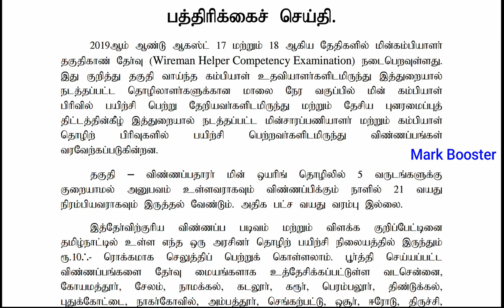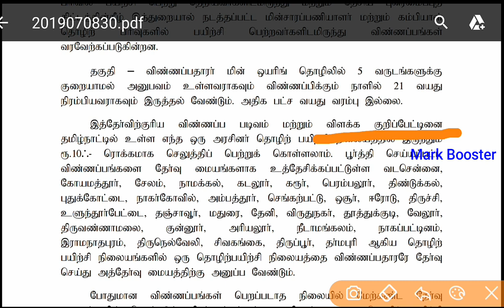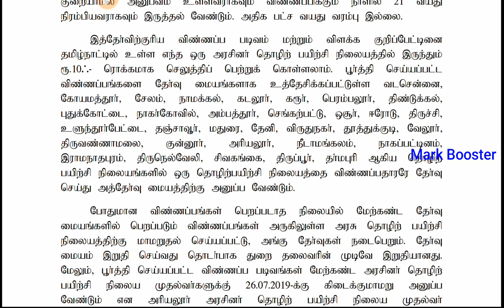தமிழ்நாடு அரசு தாெழிற்பயிற்சி மையம் | மின்கம்பி உதவியாளர் | 32 மாவட்டங்களில் | Apply now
Official Notification